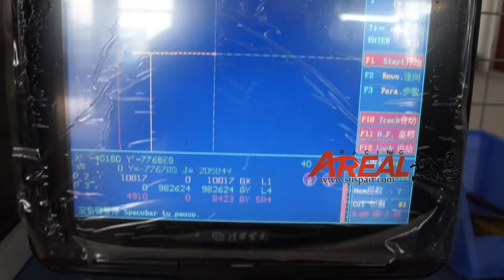Big computer linear cutting machine of our factory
The video shows how our computerize wire cutting machine is working . This is our big one , support bigger mold making , Overall dimension: 2400*2250*1650mm